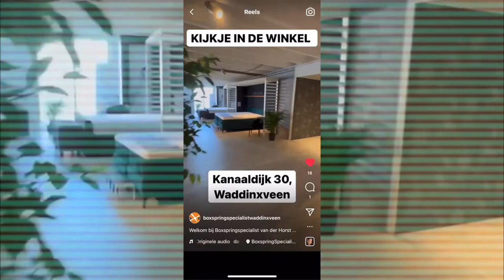Boxspringspecialist van der Horst reels | Helemaal Content Marketing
Reels gemaakt door Helemaal Content Marketing in opdracht voor Boxspringspecialist van der Horst in Waddinxveen.